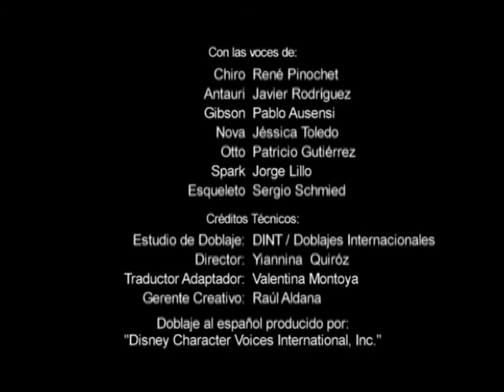Súper Escuadrón Ciber Monos Hiperfuerza ¡Ya! Ending, HQ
Este es un canal secundario de Off Topic:
Este canal se publica cortos utilizados para el canal principal o contenido fuera de lugar. Porque Off Topic Channel es  de tops, reviews, críticas, comparaciones, etc. sobre cine, televisión y animaciones. Además de posibles problemas de copyright.